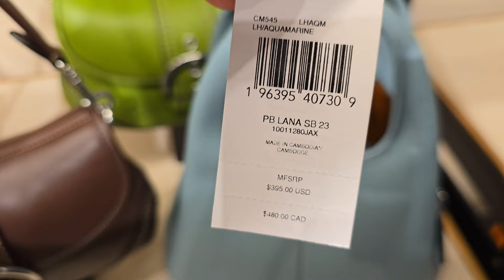Shop With Me At Coach Boutique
Join me as I shop at the local Coach boutique during my birthday weekend in Austin!
Recorded July 13th.